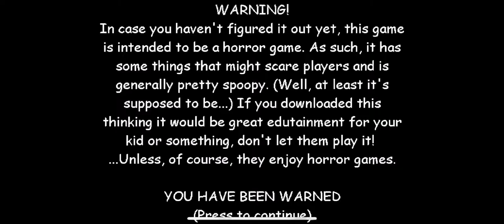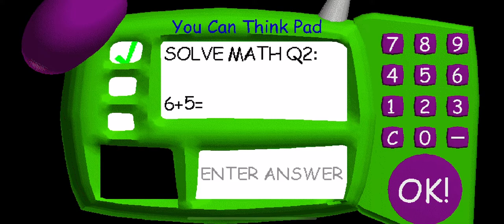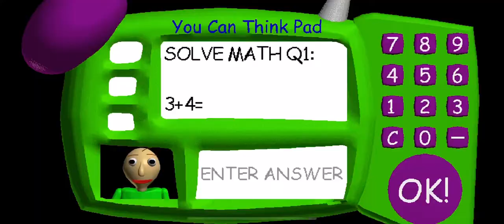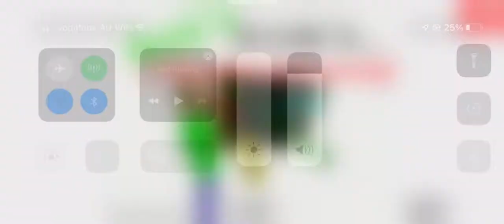i play baldi,s basics games gotta sweep 1st prize and playtime is dissapiering